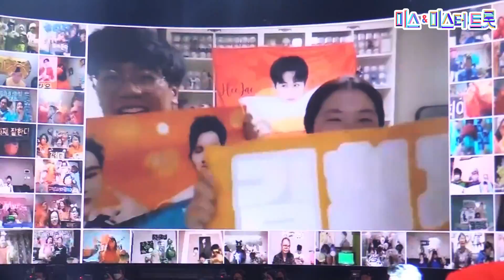【클린버전】 김희재 - 봉 잡았네! 💙사랑의 콜센타 55화💙 TV CHOSUN 210513 방송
오직 【미스&미스터트롯】 공식계정에서만 볼 수 있는 자막없는 클린버전

[봉 잡았네!(Windfall)]
원곡:윙크 작사:김지환 작곡:부찬웅, 김지환